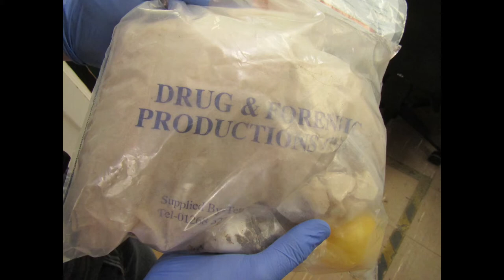Operation Threshold - tackling drug crime and drug-related harm in Edinburgh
For over six months, extensive planning and intensive intelligence-gathering has been ongoing as part of Operation Threshold.

Operation Threshold is a partnership initiative dedicated to disrupting the drugs trade across Edinburgh whilst directing vulnerable people to support.

This week, we have been working with our partners including NHS Lothian, City of Edinburgh Council and third sector organisations which has culminated in three days of action across the city.